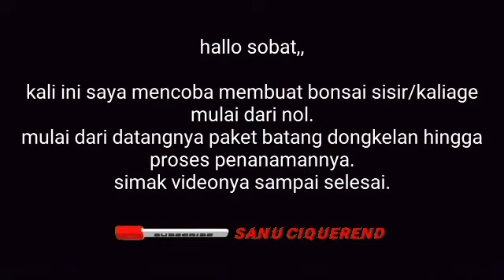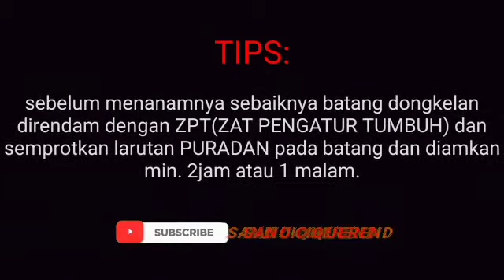membuat bonsai sisir kaliage || tips and trik cudrania cochinchinensis